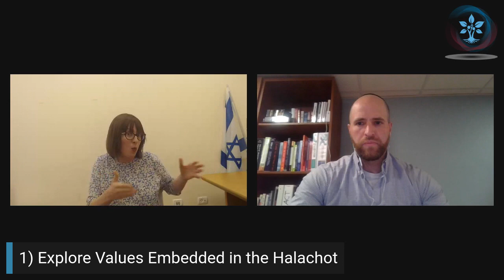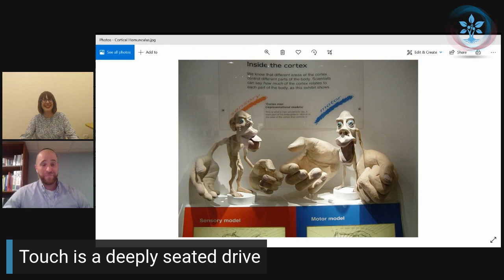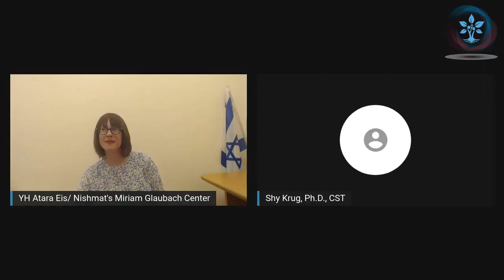Thorns in the Hedge of Roses Challenges Keeping Taharat Hamishpacha